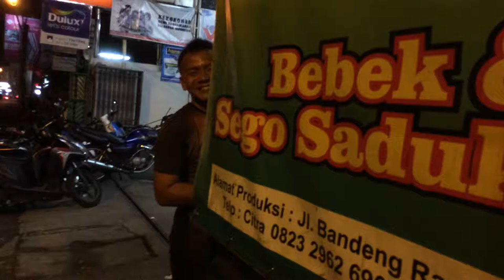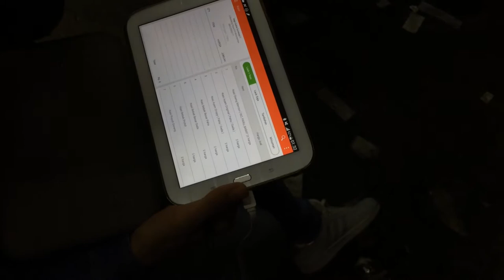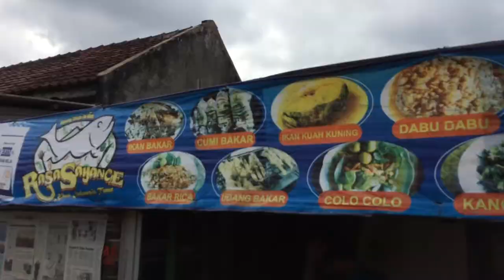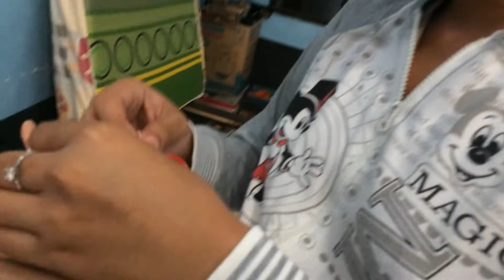Bebek & Ayam Sego Sanduk Suroboyo - Warung Makan Rasa Sayange, Jogja.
Halo semua!
Dalam video ini malam harinya aku pergi makan bareng sama teman ku Carol, kita makan di Bebek & Ayam Sego Sanduk Suroboyo, Seturan, Yogyakarta tepatnya di depan kampus STIE YKPN.
Pas makan siang aku bersama temanku Andry makan di warung makan Rasa Sayange di daerah Jetis, warung makan khas Indonesia timur ini menyediakan beberapa menu makanan seperti papeda, ubi, ikan, cumi dan lainnya.
Alamatnya : Jalan Pasiraman No. 11, Jetis, Cokrodiningratan, Jetis, Cokrodiningratan, Jetis, Kota Yogyakarta